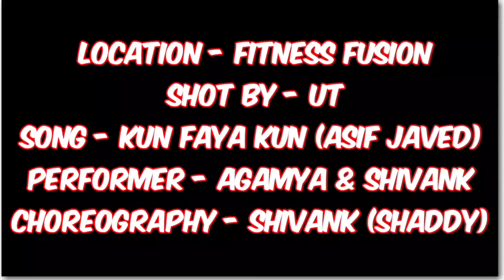KUN FAYA KUN | AGAMYA & SHIVANK | DANCE COVER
Beautiful Soulful track in the melodious voice of ASIF JAVED. We are trying some feelful moves. please watch this

Song - Kun Faya Kun (Asif Javed)
Performer - Agamya & Shivank
Choreography - Shivank (Shaddy)
Shot by - UT
Location - Fitness Fusion